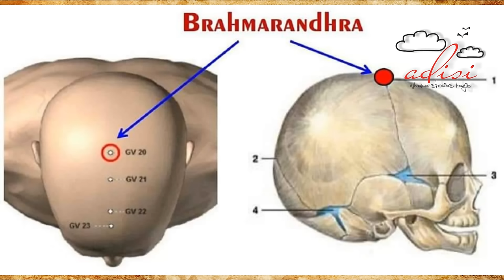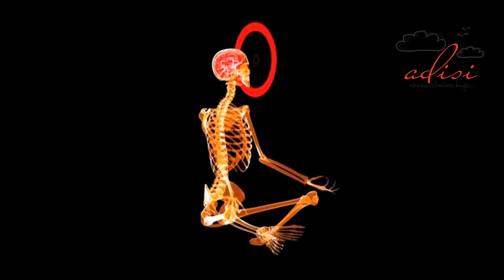Mahavidya I Tripura Sundari I Lalitha Devi I Shodashi I Raj Rajeshwari I Shri Vidya I 10 Mahavidya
In this video:

bala tripura sundari I maa lalita tripura sundari I mata tripura sundari I tripura sundari I maa tripura sundari I tripura sundari maa I lalita tripura sundari I shri vidya sadhana I Shri Yantra I Lalitha sahasranamam I Dus Mahavidya I Dasa Mahavidya I 10 Mahavidya I Bhairav I Bhairavi